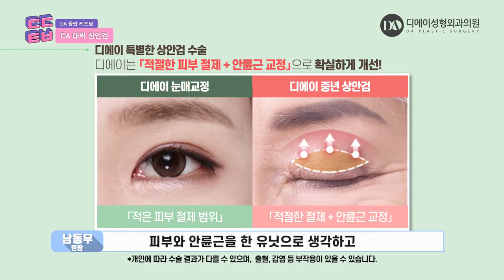Anti-aging in Korea | Anti-aging eye surgery for middle age women!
🌸 DA plastic Surgery & Dermatology will try our best to serve our customer with the most safe and efficient beauty services 🌸
✅ Absolute Satisfaction .
✅ VIP hospital .

. 🏥 Seoul, Gangnam-gu, Teheran-ro 125, DA Plastic Surgery Building .

Night treatment AM 9:30~PM 9:00 (Thursday only)
Weekdays AM 9:30~PM 7:00
Saturday AM 9:30~PM 5:00